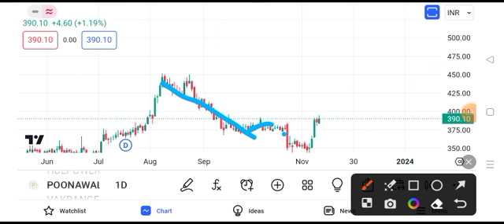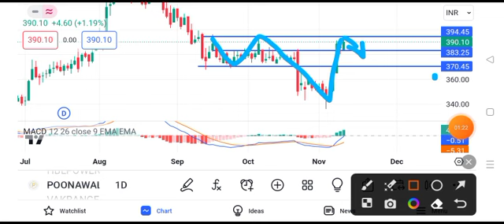poonawalla fin corp share latest news || poonawalla fin corp share latest news today